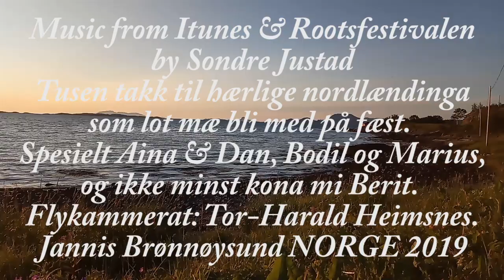Nu har Du Mæ. Jannis Film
Rootsfestivalen ga meg både flyging og hærlig samvære med nordlændinga som tok mæ med på fæst med musikere av beste klasse